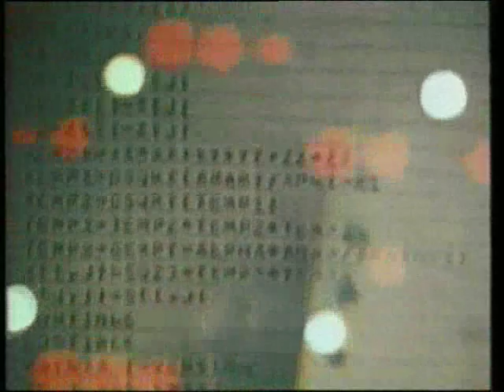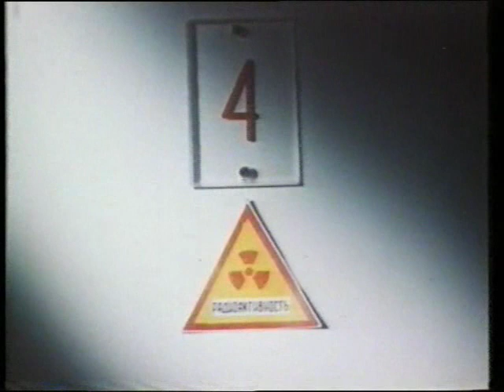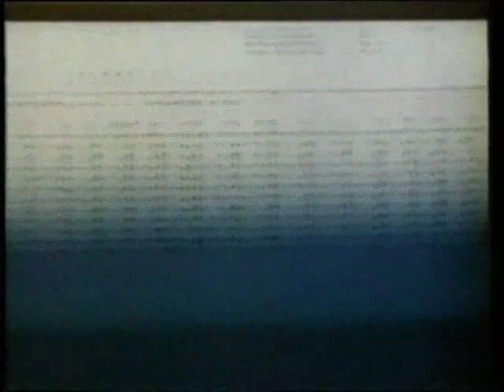The Way of All Flesh 2/4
1997: The Way of All Flesh tells the story of Henrietta Lacks, the "woman who will never die" because her cells were being reproduced for scientific research. It received the 1997 Golden Gate Award
Adam Curtis